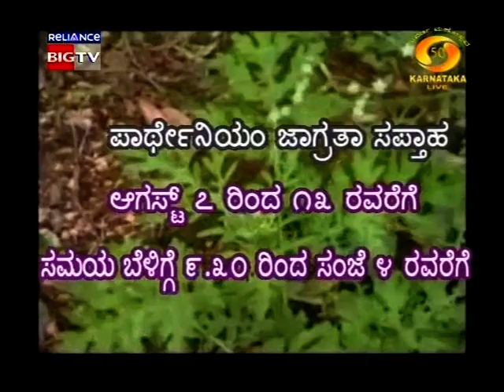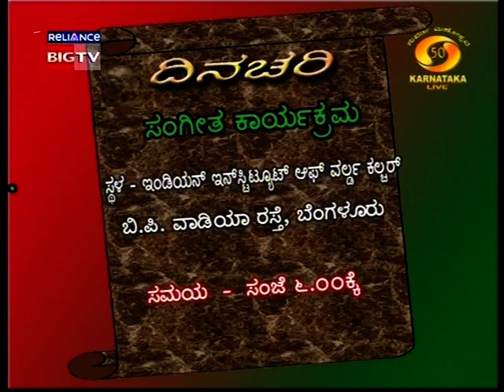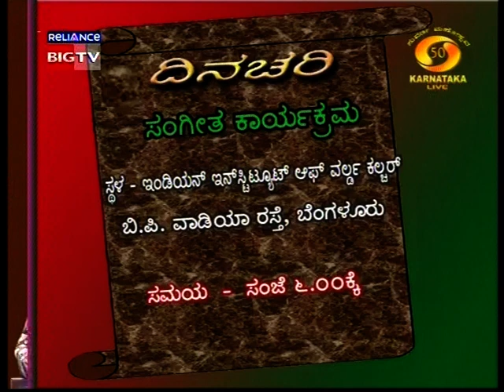Nalini Bhat, Artist from USA shared her experience in a beautiful way | Jayaprakash Nagathihalli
📌Mr. JAYAPRAKASH NAGATHIHALLI
Jayaprakash has authored 5 books, Created life skill 11 videos & 6 audios. 2 of his Books got translated into English.

(Most of the Books are published through Sapna Book House which is available on sapnaonline.com)